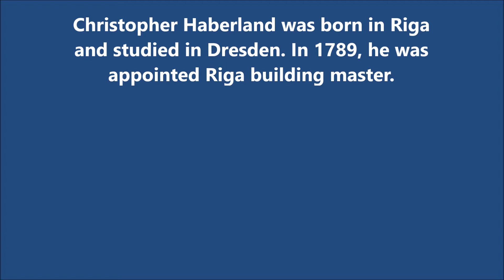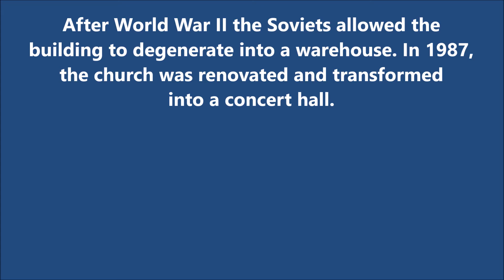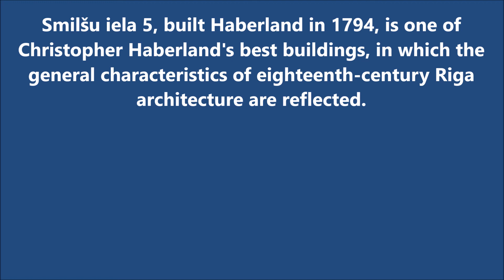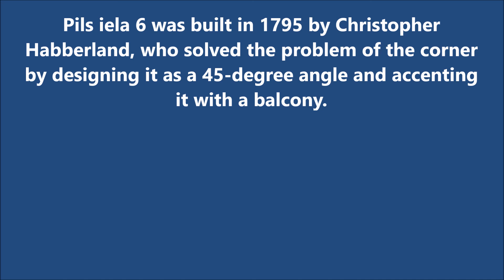Riga Architects 22 – Christopher Haberland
Riga Architects 22 – Christopher Haberland was born in Riga (January 1, 1750) and studied in Dresden. In 1778, he became assistant to J.P. Leicht, Riga's building master, on whose death in 1789 he took over the office. His individual style made him the architect most in demand by the wealthier citizens. Although he based his work on the principles of classicism, he sometimes utilized a baroque or even antique approach in the external finish of his buildings. As a rule, Haberland's buildings are characterized by the façade being accented by an attractive balcony, large order pilasters and a shelf-like, flat zone that divides the rustic ground floor from those above. Happily many of his fine buildings are still standing to be enjoyed by the passers-by